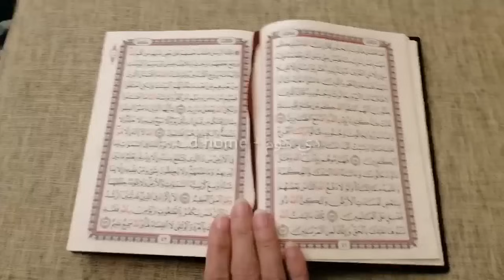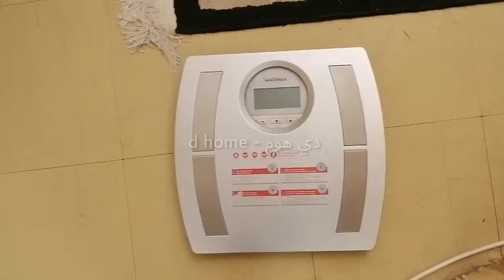نظام الطيبات عمل إيه فيا ⁉️ نفسيتي تعبت فيه حاجة غلط ❌إنت معمولك فخ 👐💯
"Non-exclusive right to anyone to do almost anything to my videos"
الطريقة الصحيحة لإنزال الوزن على نظام الطيبات، إزاي خسيت على نظام الطيبات، يوم واقعي في حياتي في نظام الطيبات، أسهل طريقة لنزول الوزن على نظام الطيبات، انواع التوست المسموح به في البلاد العربية لنظام الطيبات للدكتور ضياء العوضي
وجبات نظام الطيبات للدكتور ضياء، العوضي، طريقة عمل بشاميل نظام الطيبات / مسموحات و ممنوعات نظام الطيبات / الرد على كل أسئلتكم المتعلقة بنظام الطيبات / مع متبعي نظام الطيبات للدكتور ضياء العوضي

❤️أتمنى أللى يستفاد من الفيديوهات يعمل شير مع أصحابه على الفيس بوك ولايك وكومنت فيه دعوة حلوة هستنى تعليقاتكم...

خصائصNon-exclusive right to anyone to do almost anything to my videos